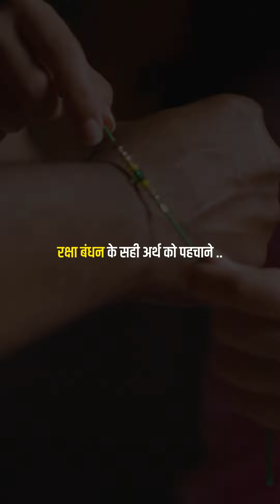रक्षा बंधन के शुभ अवसर पर बहनों के लिए सुरक्षित वर्कप्लेस बनाने हेतु ग्रामोफोन की एक पहल